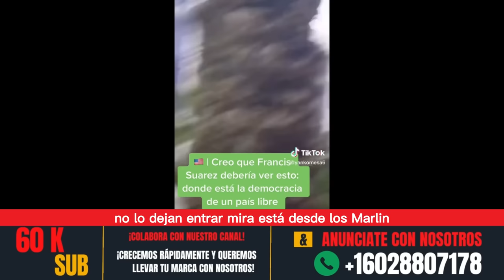Ultimas Noticias de Cuba Hoy !! URGENTE / Cubanos se pelean como animales por comida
La escasez de comida en Cuba se ha vuelto una crisis a nivel nacional. Lo que ha traido como consecuencia que muchos cubanos se peleen en las colas por los alimentos.